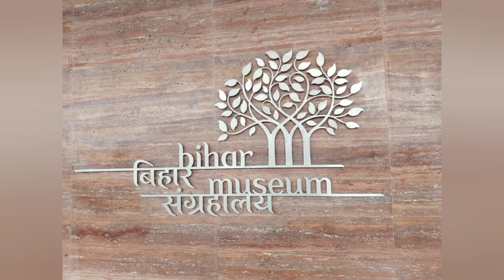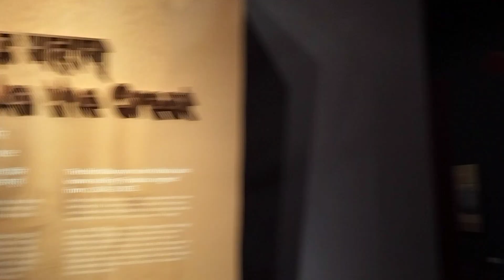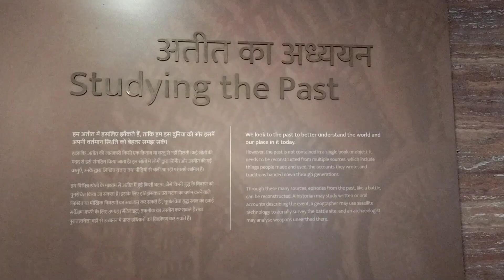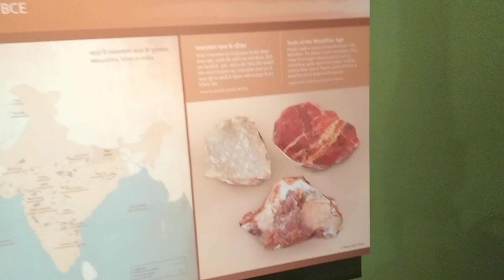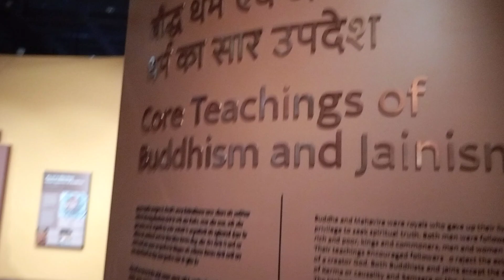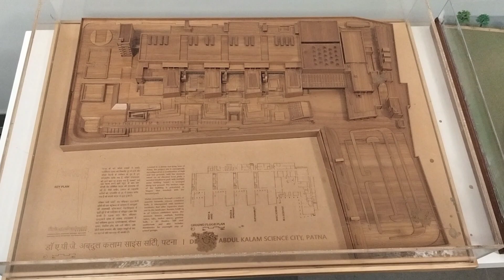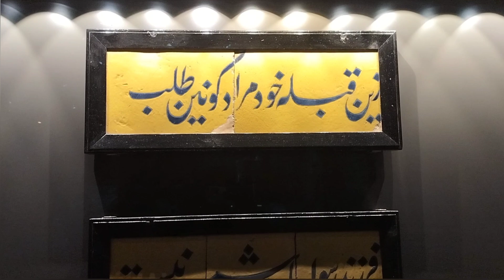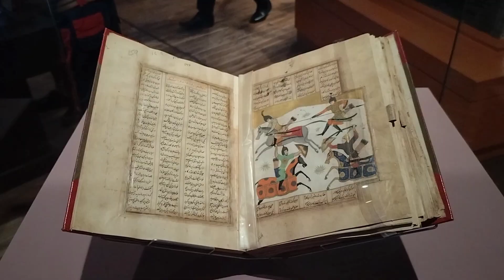biharmuseum bihar bihartourism patna